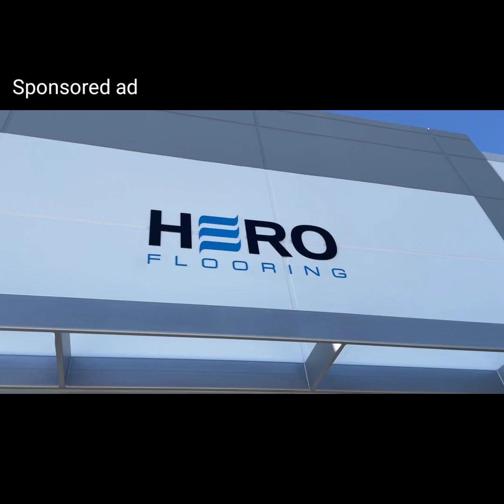Art Meets Design: A Conversation with James Bacchi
Podcast Description: Design Talk Live with Joseph Haecker

🎙️ Episode Title: Art Meets Design: A Conversation with James Bacchi

In this engaging episode of Design Talk Live, host Joseph Haecker sits down with James Bacchi, Art Consultant and Collaborator at James Bacchi Contemporary. Together, they delve into James’s fascinating journey, unravel the intricacies of the art industry, and explore the vibrant art culture of Palm Springs. They also discuss current trends and how the art world both influences and is influenced by the design industry.

James shares his expert insights and experiences, making this episode a must-listen for art enthusiasts and design professionals alike.

In this episode, you'll discover:
- James Bacchi’s journey in the art industry
- How the art industry operates and its key dynamics
- The art culture in Palm Springs
- Current trends in the art and design worlds and their interconnections

- Join inCrowd digital contact cards
- Allison Eden Studios
- Capital One Venture Card
- Hero Flooring

Tune in for a captivating conversation with James Bacchi and gain valuable insights into the symbiotic relationship between art and design. 🌟